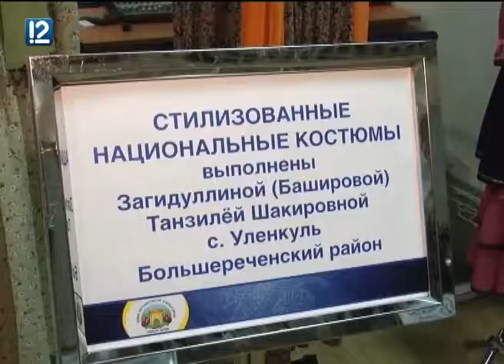Омичи увидели уникальные наряды сибирских татар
Сегодня, 23 марта, в Областном конгресс-холле омичи познакомились с предметами татарской национальной одежды XIX-XX веков. Гости послушали лекцию об особенностях костюмов сибирских татар, а также посетили уникальную выставку. Здесь были представлены не только экспонаты из краеведческих музеев, но и предметы из личных коллекций носителей культуры. Многие платья, жакеты и головные уборы достались им по наследству от предков.